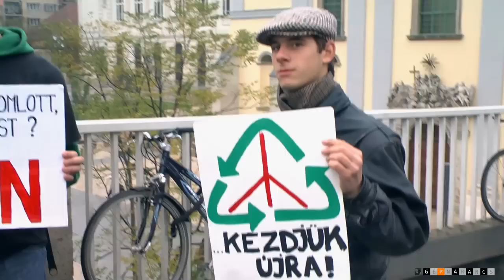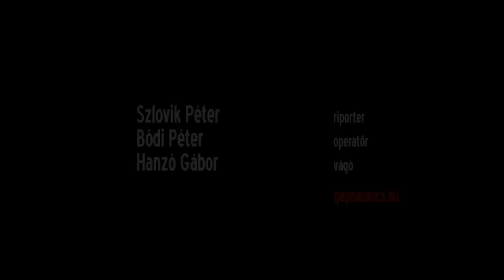Nem tetszik a rendszer - Tüntetés